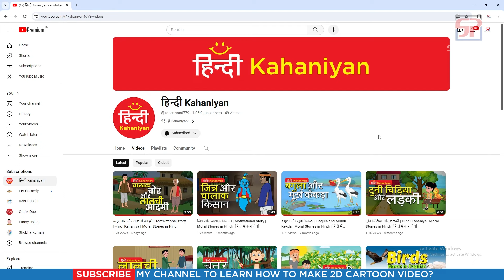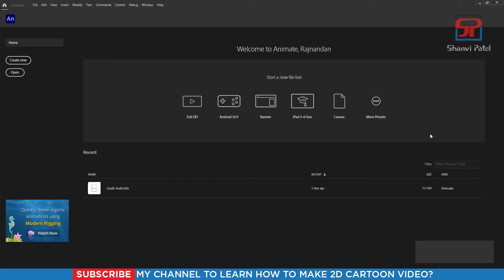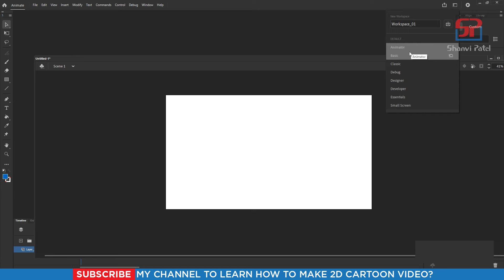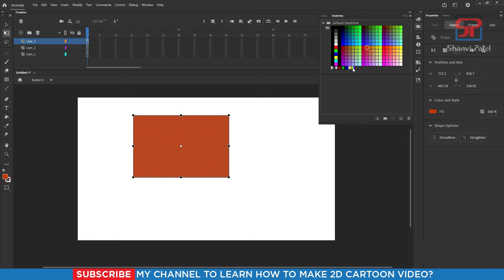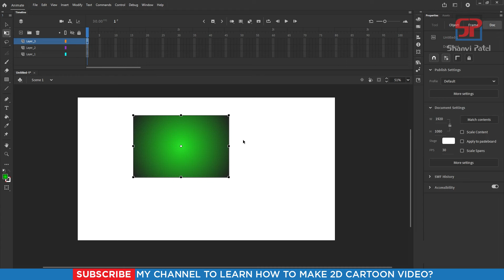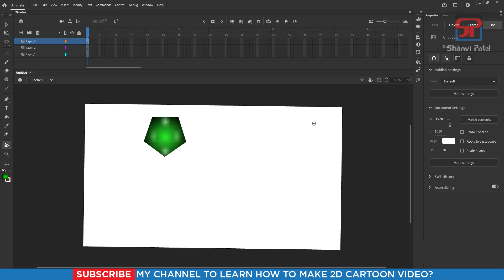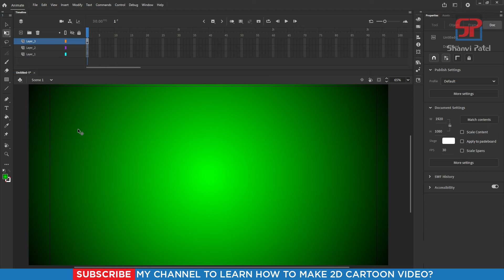Adobe Animate CC 2024 Advance Level: Interface / Overview | 2D Animation | Hindi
Welcome to Shanvi Patel 2D Animation tutorial. We Will Learn Adobe Animate CC 2022 Complete Course for beginners to Advance level in Hindi. In this video we can learn Interface of Animate CC 2024? Let's go!